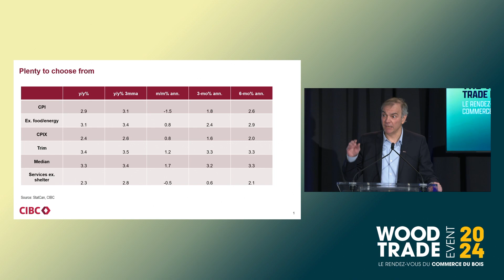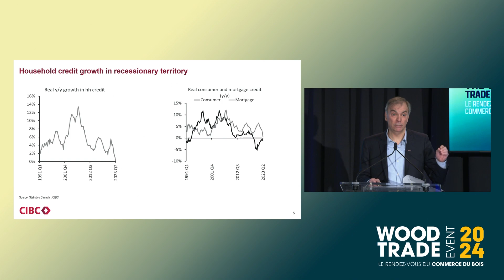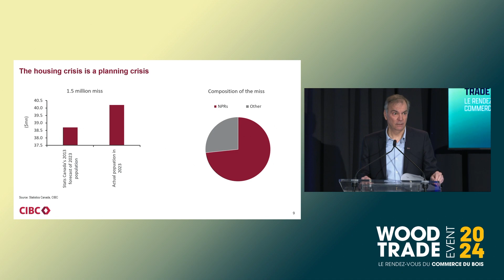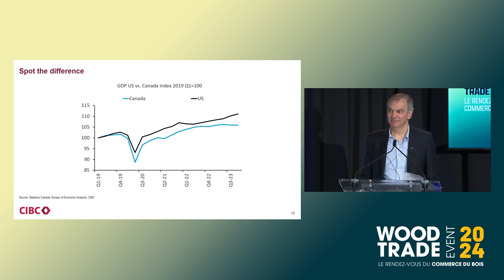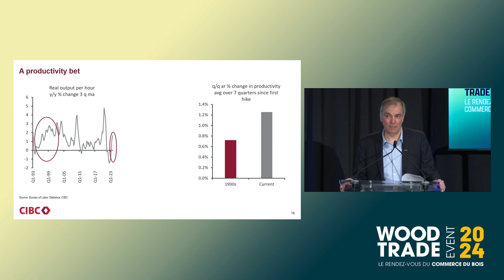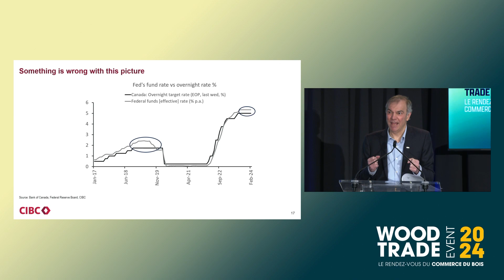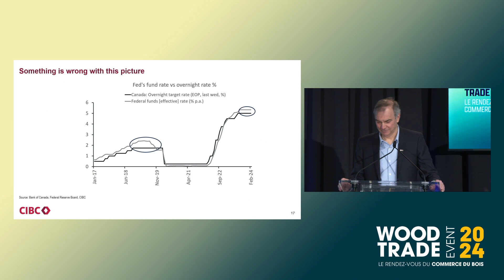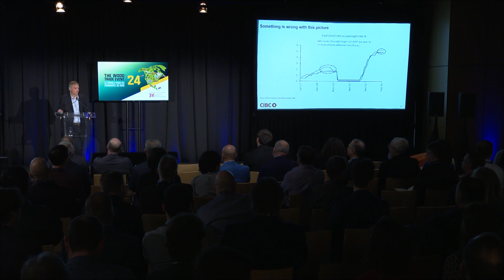Benjamin Tal - MWC 2024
Industry Seminar on Economy and Markets

Economic Outlook - Turning the Corner?

Benjamin Tal, CIBC Capital Markets Inc., Canada

Séminaire sur l’économie et les marchés

Paysage économique - Vers plus de stabilité ?

Benjamin Tal, Marchés des capitaux CIBC inc., Canada